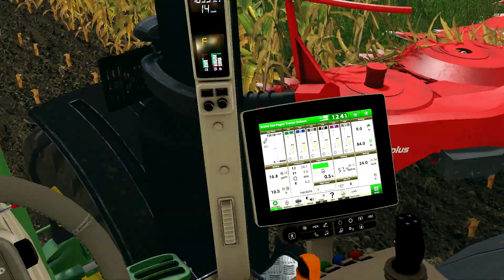Germany - Lippischer Hof - Mais silage Fendt Katana 85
Germany - Lippischer Hof - Mais silage

MODS:
MAP_

Do you want to play online with your friends on your own server?